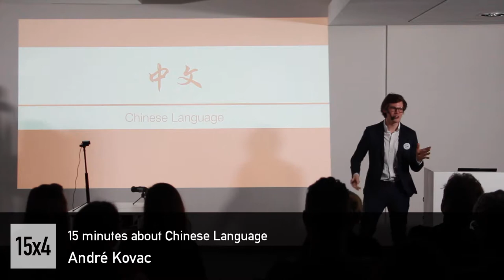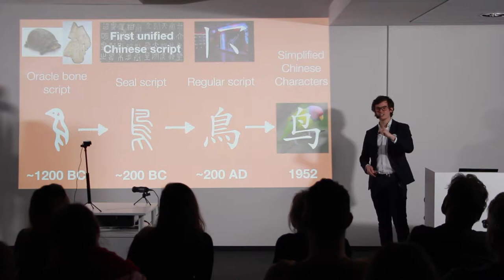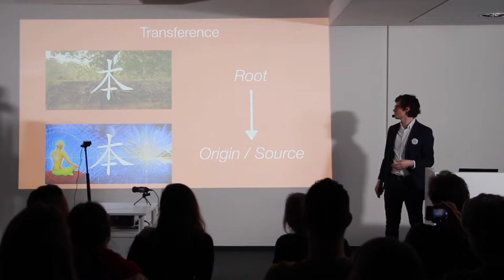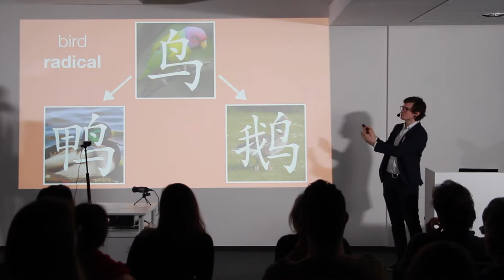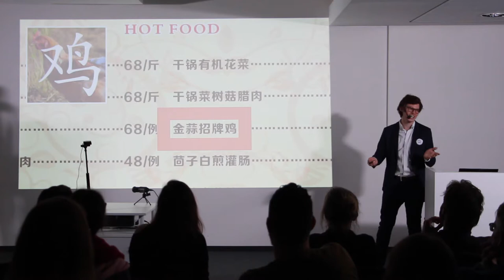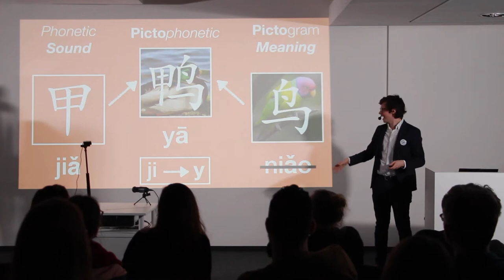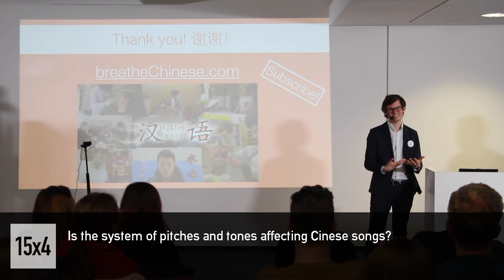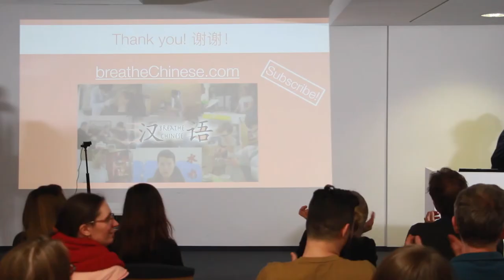15x4 - 15 minutes about The Chinese Language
André Kovac,
Software Engineer

Let’s explore the Chinese language and look at some of its fascinating features. In this interactive talk, we’ll talk about some beautiful characters, the tonal system, interesting grammar, and how to form names.

15х4 is a movement of young scientists and science fans.